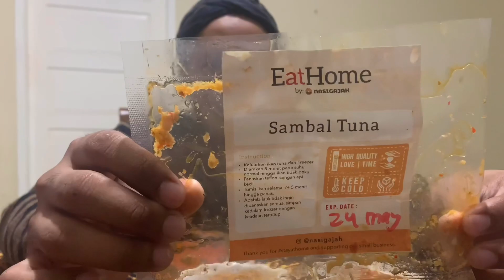Nyobain 2 Menu Eathome Nasi Gajah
Nuwun Ndoro Kakung lan Ndoro Putri

Masih Puasa kan? Bingung mo masak apa? Bingung mo buka pake apa? Menu Eathome nya Nasi Gajah ini bisa menjawab keduanya..
Masak Sejenak dan dimakan enak

Di Video ini Lekwin Nyobain Tumis Cumi Petai Pedas dan Sambel Tuna By Nasi Gajah yg berlokasi di Sidotopo, Magelang Utara. Detail nasigajah cek di Instagramnya aja ya Ndoro. Atau bisa pesan lewat Gofood atau Grabfood.

Sambil makan eathome lekwin ngunyah krupuk juga. Spesial jualannya Mbak Jago. Untuk yang tinggal disekitar Mertoyudan, Magelang. Wa aja Mbak Jago 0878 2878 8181
Jangan lupa pesen yang banyak..

*video dibuat saat setelah buka puasa

Salam Rahayu